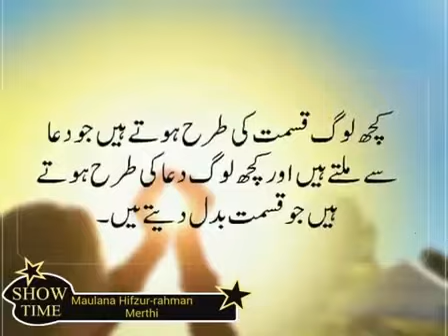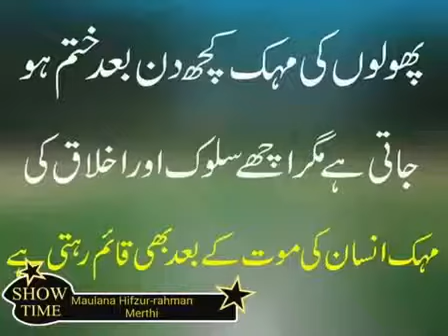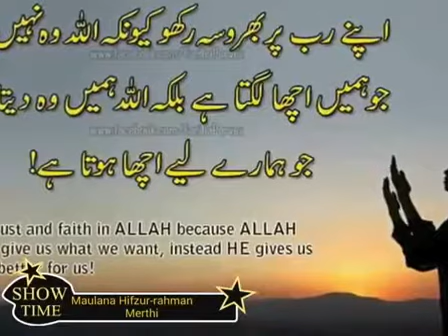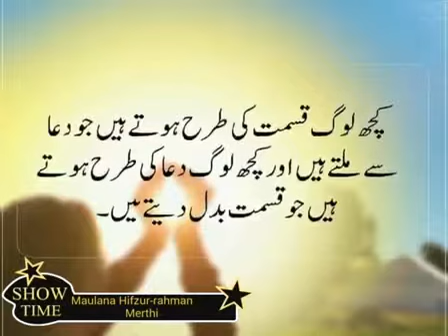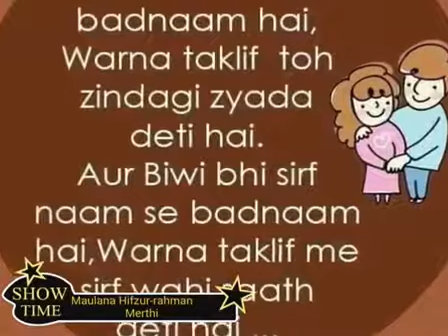Aankh Di Hai To Noor Bhi De De- Beautiful Naat Hifzurrahman merthi